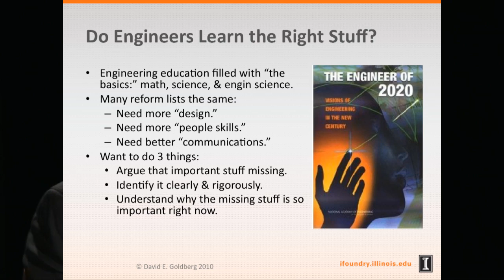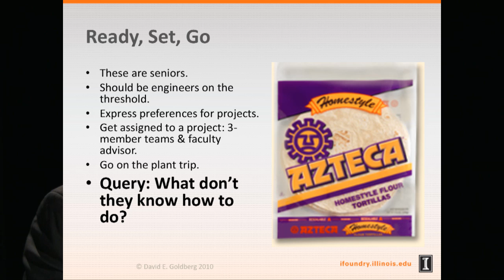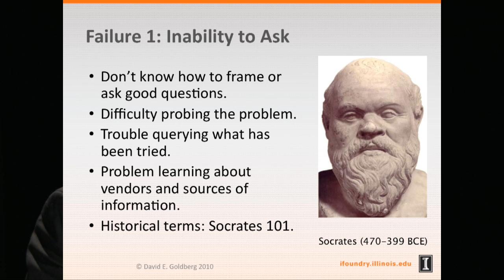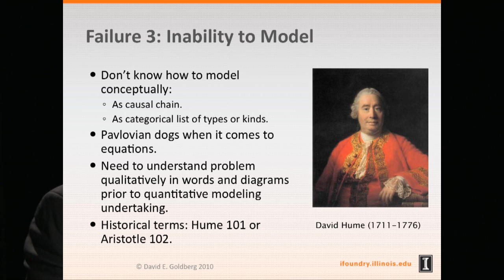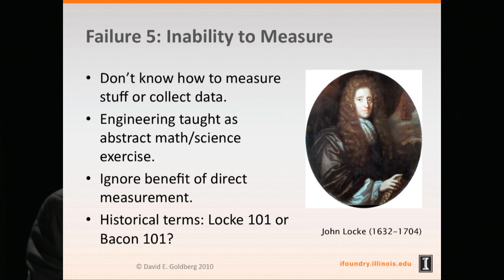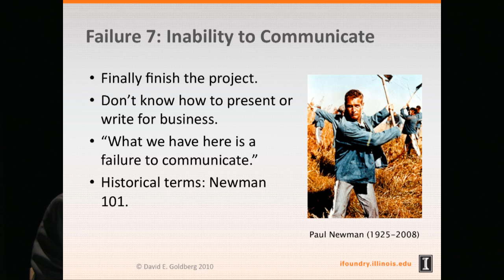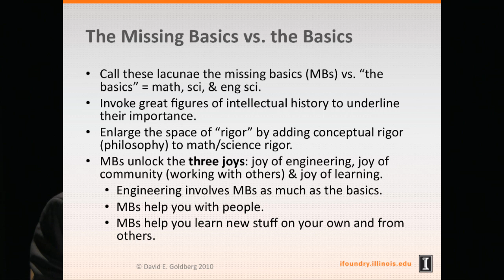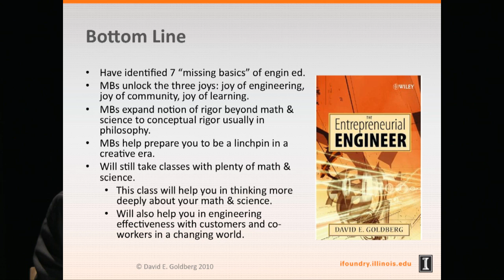The Missing Basics: What Engineers Don't Learn & Why They Need to Learn It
David E. Goldberg
Illinois Foundry for Innovation in Engineering Education